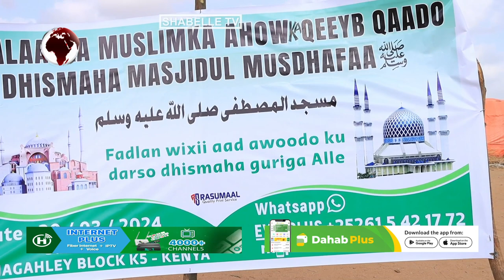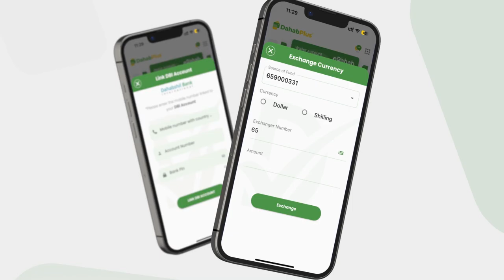Boqolaal Qaxooti Soomaaliyeed ah oo ku nool Xerada dhagaxley oo la' Masjid ay ku tukadaan.